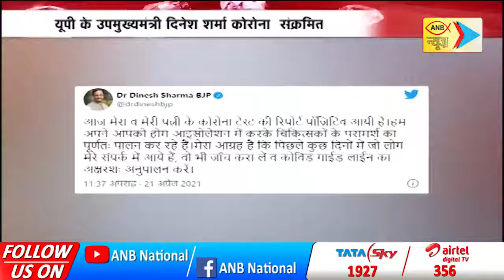यूपी के उपमुख्यमंत्री दिनेश शर्मा कोरोना संक्रमित| ANB NEWS